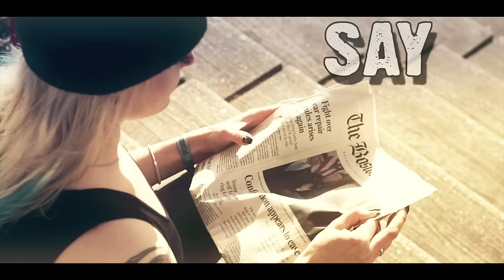Booze & Glory - "Betrayed" - Official Video (HD)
Booze & Glory - "Betrayed"

Lyrics:
You remember all their faults
and you don’t trust in any word they say
and you're still waiting for the day when
you can make them pay
And your blood is boiling and your head is exploding
the hopes are dying while the sky is about to fall
Show them your middle finger
You got to keep on going, keep on screaming
You got to keep on breathing, don’t stop believing
It’s time to open your eyes to know
you’ve been used and betrayed
It’s time for you to have another go, don’t leave it too late
And the sun is shining and you keep on fighting
You can be proud of yourself just never give in!

Music & Lyrics by Booze & Glory

Recorded, mixed and mastered at La Distilleria Studios (Veneto, Italy)
by Maurizio "Icio" Baggio

Video directed by Frank Pellegrino
Cameras: Jaka Curlic, Mike Przybylik, Frank Pellegrino
Lights: Mike Przybylik, Mark Woda

FOLLOW BOOZE & GLORY!